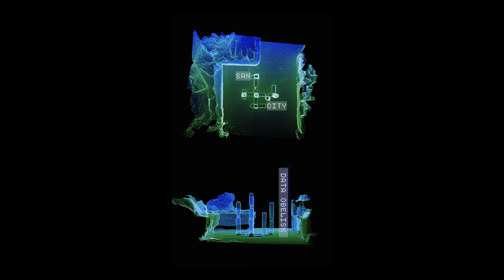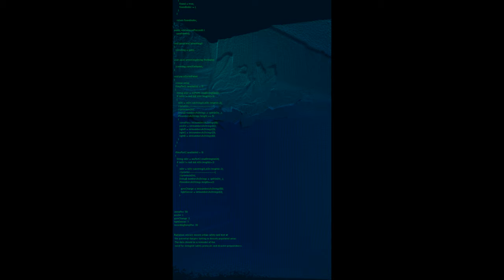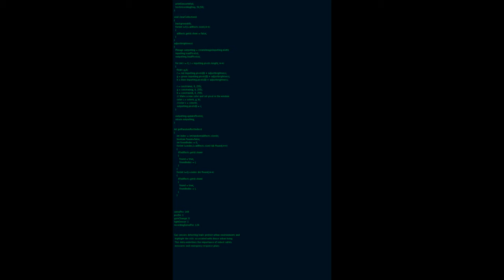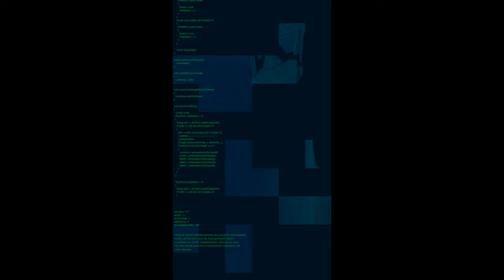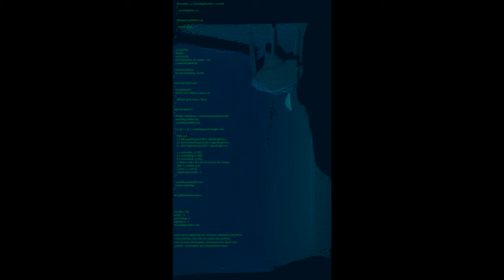SANCITY (Data Obelisk), 2023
The "SANCITY" (Newly Data-driven City) project was created in response to the rapidly evolving concept of Data-driven Smart Cities. Data is not just a by-product of technology in these urban environments but a pivotal force or tool reshaping power dynamics and governance structures. "Data Obelisk" is an innovative installation that embodies how data is collected, analysed, and utilised in urban settings. Comprising five sets of sensor-laden columns, this work reflects the citywide diversity in data acquisition, ranging from a spread of individual sensors to an interconnected network, mirroring a "SANCITY" data-centric nature.

The installation metaphorically illustrates the stratification of power within data ecosystems: central sensors amassing comprehensive data symbolise dominant power nodes, secondary sensors signify auxiliary data support akin to the local governance, and tertiary feedback sensors represent the limited public interaction with their data. This embodiment critiques the active yet unequal data acquisition and control in smart cities, serving as a microcosmic representation of power dynamics in the digital urban landscape.